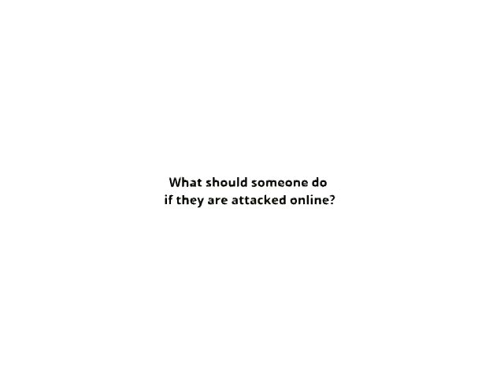Elisa Camahort Page on Being Attacked Online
Elisa Camahort Page, Chief Community Officer at SheKnows Media and Co-founder/COO of BlogHer, Inc., on what someone should do if they are attacked online.